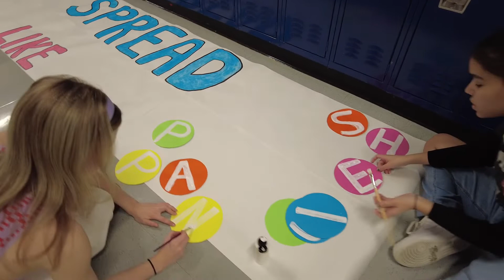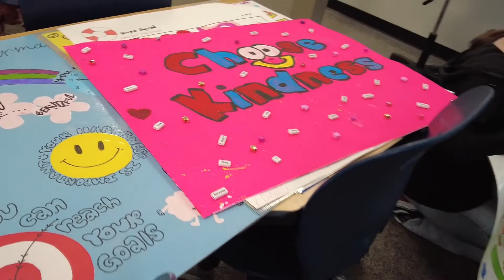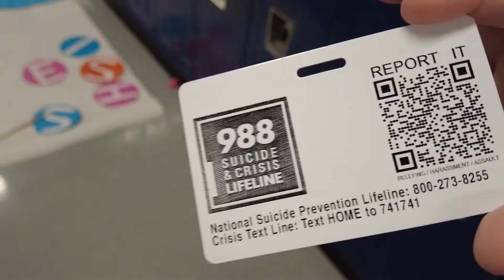LEHS - Hope Squad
The Hope Squad at Little Elm High School wants you to know they are here for you. Help celebrate Hope Week (Sep 26-30).
Help us get the word out to expand this wonderful program and nominate new members!